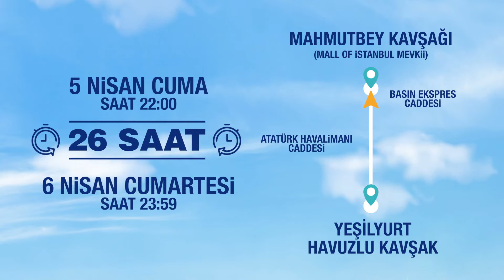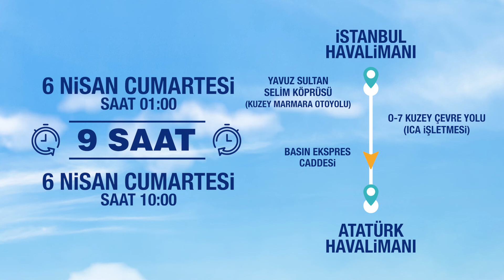5-6 Nisan tarihlerinde gerçekleştirilecek İstanbul Havalimanı taşınma güzergahları